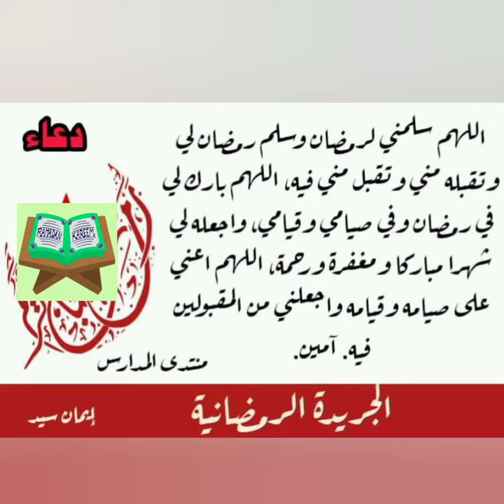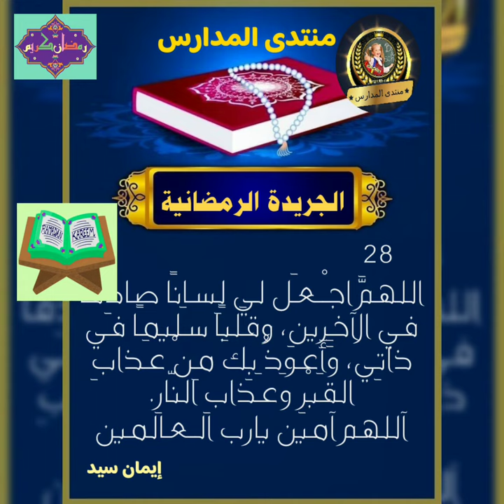شهر_رمضان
كل يوم دعاء طوال شهر رمضان
اللهم استجب لدعائنا ياااااااارب اللهم امين يارب العالمين 🙏 ♥️